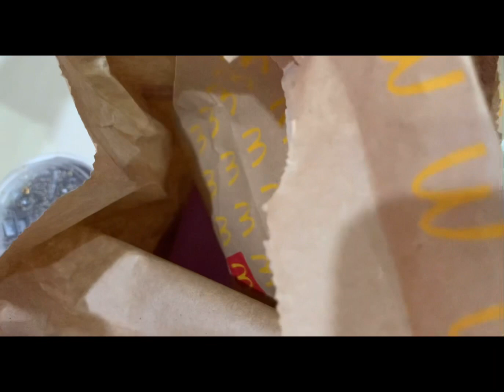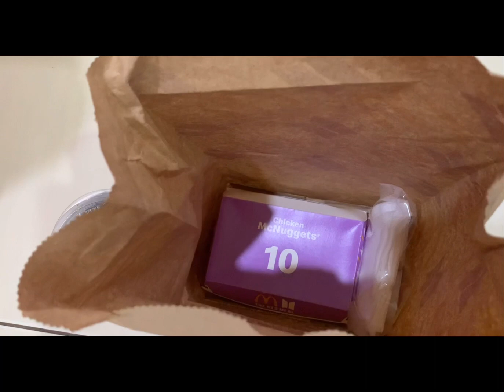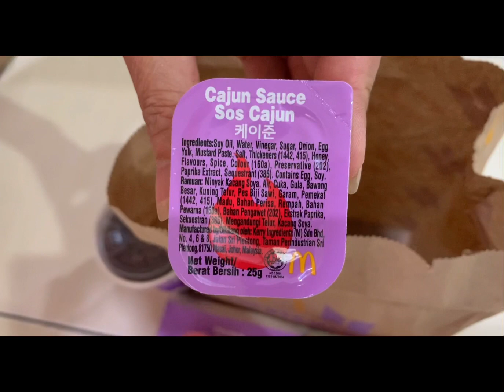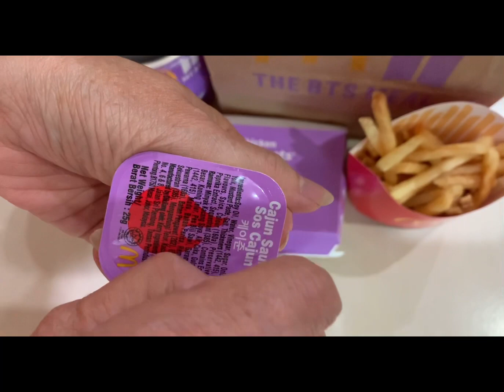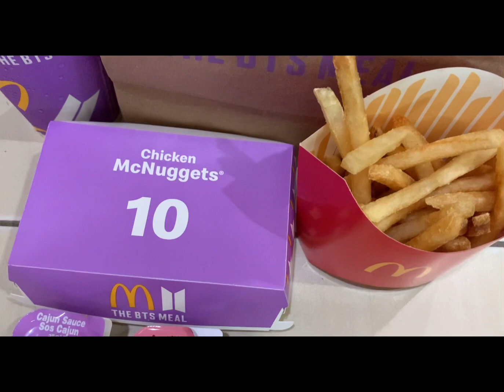BTS Meal From McDonald’s Malaysia 马来西亚麦当劳 韩国男团防弹少年团（BTS）“防弹少年团套餐”